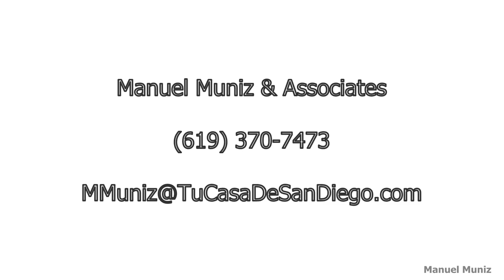Luxury Solana Beach Home For Sale | Drone Video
Luxury Home in Solana Beach for sale, showcased using a DJI Phantom | Experience the quintessential Southern Californian lifestyle with this incredible ocean view property in Solana Beach. Situated in a secluded cul-de-sac, this stunning 3 bedroom 4 ½ bath home is a short distance from some of San Diego's most desirable beaches in the Del Mar and Solana Beach communities. The Solana Beach / Del Mar area is world renown for hosting one of the most prestigious horse racing venues which attracts visitors from all over the world and the Del Mar race track is just blocks from this home. These areas are also in much demand because of the famous lifestyle that the area offers and one of the finest school districts in the state. The home was renovated in the last few years by homeowners, for their private enjoyment, not by investors for resale.  The owners renovated this home with attention to every detail and used the finest materials and finishes.  The home has numerous upgrades and features including an elevator to the 3 living areas, a feature found only in homes costing much more. The future owners of this home will enjoy all the conveniences found in homes of this caliber and for outdoor living, the private terraces and patios on all levels of this home, provide outdoor living areas that add to the lifestyle and incredible views to the Del Mar Race Track, the Ocean and Del Mar Beaches, this is California living at its finest!

For our Spanish Speaking Clients

Bienes Raíces en San Diego California - Estas considerando comprar casa en San Diego California? Team Aguilar Real Estate tiene mas de 30 años de experiencia ayudando a familias Mexicanas comprando casa en San Diego, Carlsbad, La Jolla, Coronado, Point Loma, Oceanside y San Diego.